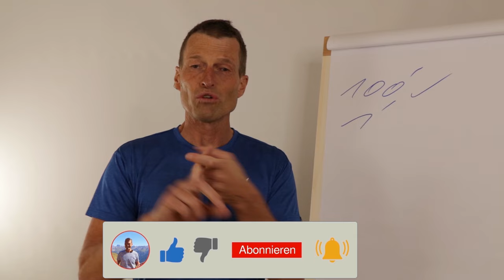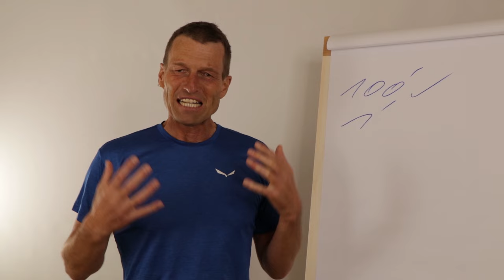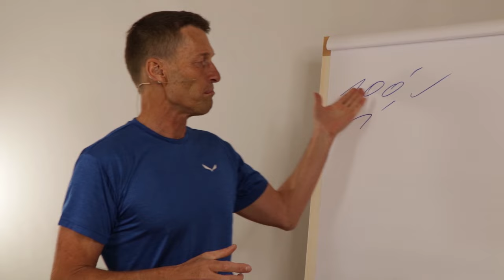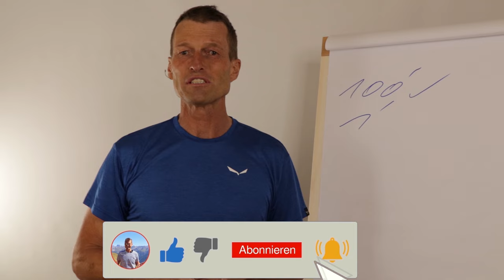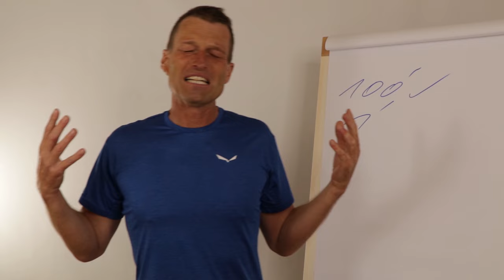Geldschöpfung einfach erklärt: Wie entsteht neues Geld?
Viel Freude mit diesem Video. Schreib mir, wie du das siehst. Servus.

JOHANNES STARK:
Ich bin Mental- und Business-Coach. Die Mission ist einfach - ich behebe Probleme in inhabergeführten Unternehmen, die Schmerzen, Frustration und Blockaden verursachen.

Sobald diese Probleme behoben sind, hast du als UnternehmerIn / Führungskraft den Kopf frei, um all deine Energie und Konzentration darauf zu verwenden, dein Unternehmen voranzubringen, den Fluss zu öffnen, die Ergebnisse hochzufahren und dein volles Potenzial freizusetzen.

Die Methodik ist: Klarheit, Struktur, Fokus, Ergebnisse.